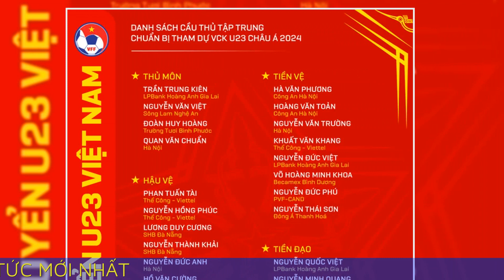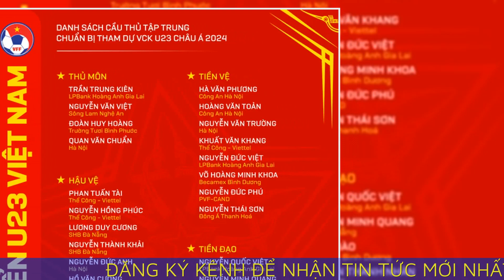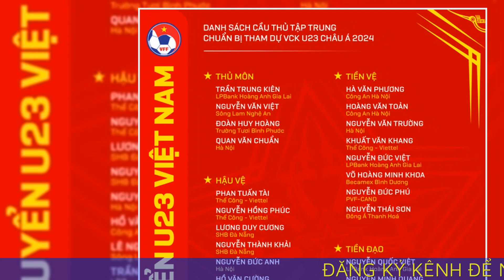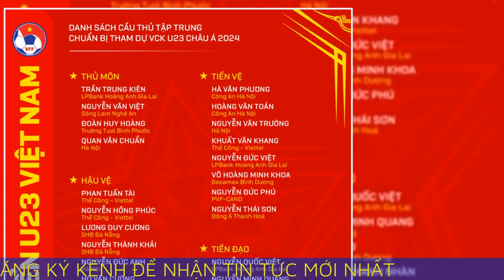HLV Hoàng Anh Tuấn loại trò cưng ông Troussier, gọi gương mặt lạ lên U 23 Việt Nam